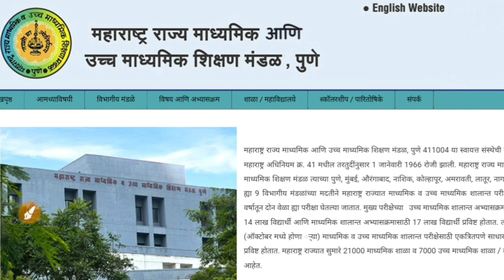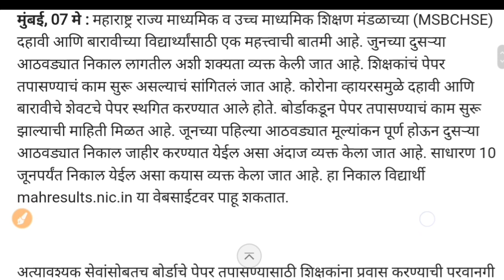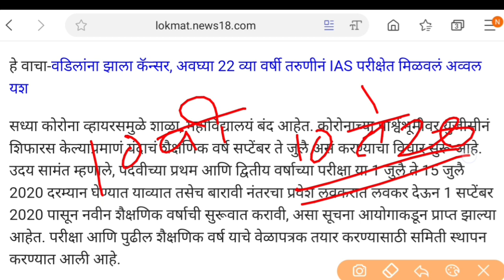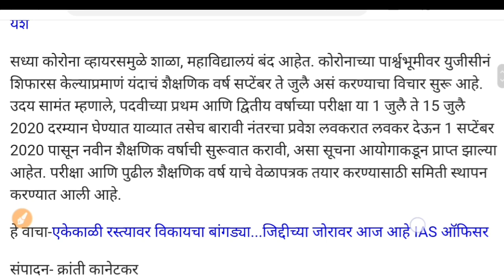SSC/HSC Board result date 2020 | 10th आणि 12th चा निकाल या तारखेला लागणार